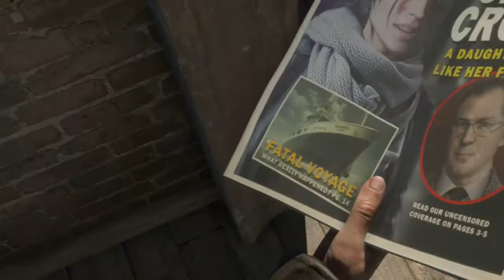Beeeaard Maann!! - Let's Play Tomb Raider - Episode 1 - Xbox One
Hello everybody,

Welcome to our Let's play of Tomb Raider on the Xbox One!

In this series I, Taylor, will be playing as Lara Croft to find answers on all what her dad was researching before he died.

In this episode this marks the beginning of Lara Croft's adventure to find the lost city. In the process of finding the Lost City she comes across a group of people who are trying to find it too, but to make profit.

So Lara Croft goes on her way through snow, heat and a desert to find her way, and stay alive. To find out more on what happens watch this series with episodes coming out every Wednesday!

"Rise of the Tomb Raider is an action-adventure video game developed by Crystal Dynamics and published by Square Enix. It is the sequel to the 2013 video game Tomb Raider, a reboot of the franchise of the same name. It was released for Xbox One and Xbox 360 in November 2015 and for Microsoft Windows in January 2016. A special edition of the game, titled Rise of the Tomb Raider: 20 Year Celebration, was released worldwide for PlayStation 4 in October 2016.

Rise of the Tomb Raider was announced in June 2014. The game's storyline follows Lara Croft as she ventures into Siberia in search of the legendary city of Kitezh, whilst battling a paramilitary organization called "the Trinity" that intends on beating her to the city's promise of immortality. Presented from a third-person perspective, the game primarily focuses on survival and combat, while the player may also explore its landscape and various optional tombs. Camilla Luddington returns to voice and perform her role as Lara.

Upon release, Rise of the Tomb Raider was critically acclaimed, with critics praising its graphics, gameplay, and characterization. As of November 2017, the game has sold nearly 7 million copies. Additional content was released, including a story campaign, a gameplay mode, as well as outfits and weapons for Lara."

- Wikipedia

"Featuring epic, high-octane action moments set in the most beautifully hostile environments on earth, Rise of the Tomb Raider delivers a cinematic survival action adventure where you will join Lara Croft on her first tomb raiding expedition. Explore Awe-Inspiring Deadly Tombs - Huge ancient spaces littered with deadly traps, solve dramatic environmental puzzles, and decipher ancient texts to reveal crypts as you take on a world filled with secrets to discover. Woman vs. Wild - Conquer a world fiercely protecting its secrets, endure perilous conditions and unstable landscapes, face dangerous wildlife that act as guardians to ancient tombs, and explore huge interactive environments. Guerrilla Combat - Use the environment to your advantage, scale trees and dive underwater to avoid or takedown enemies, configure Lara's gear, weapons, and ammo to suit your play style, craft explosives on the fly to sow chaos, and wield Lara’s signature combat bows and climbing axe."

- Microsoft Store